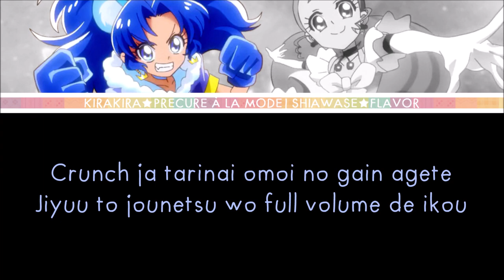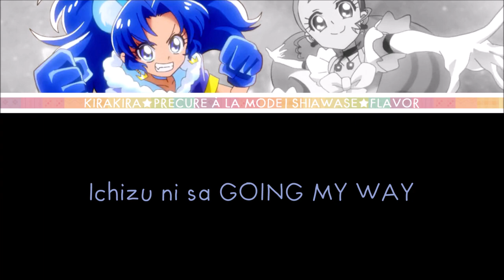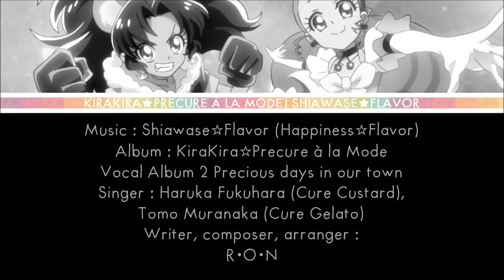KiraKira☆Precure à la Mode - [Shiawase☆Flavor] - LYRICS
Himari and Aoi's duet and, guess what, their song is rad 🤟🍮🍨
Ichika and Ciel's duet is planned too! But you'll have to be patient because the video is not ready yet ^^

CREDITS :
Album : KiraKira☆Precure à la Mode Vocal Album 2 Precious days in our town
Singer : Haruka Fukuhara (Cure Custard), Tomo Muranaka (Cure Gelato)
Writer : R・O・N
Composer : R・O・N
Arranger : R・O・N
Marvelous AQL, Sony Music Distribution

LYRICS :
PRETTY CURE WIKIA